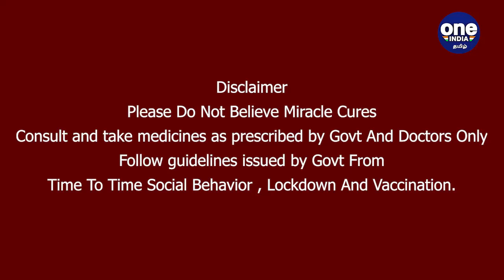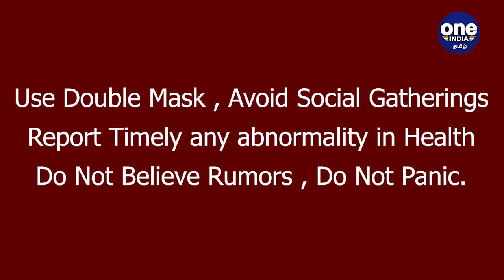IPL மாதிரியே PSLல் சூதாட்டம்! Andhra Pradeshல் 4 பேர் கைது | OneIndia Tamil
Pakistan Super League 2021: 4 people were arrested for illegal betting on cricket matches

பாகிஸ்தான் சூப்பர் லீக் போட்டியில் சூதாட்டம் செய்த 4 பேர் கைது